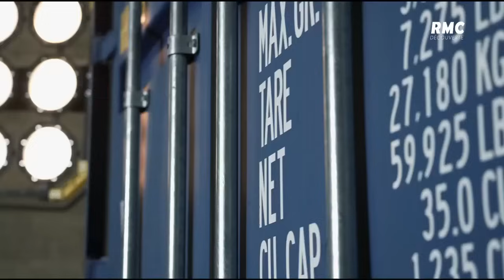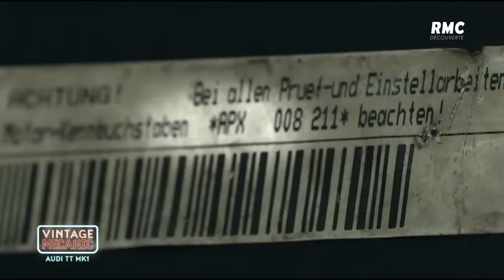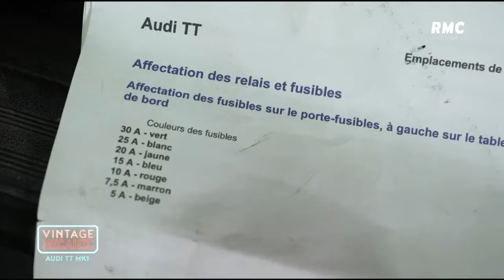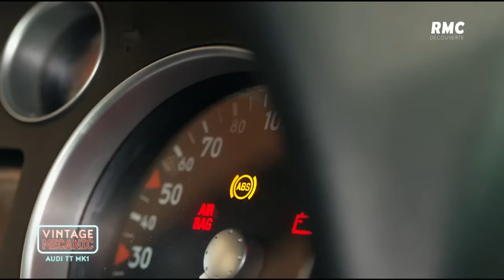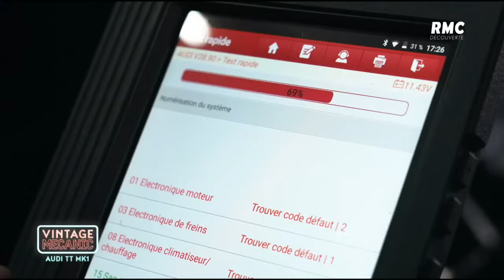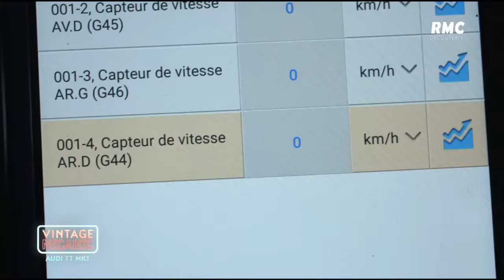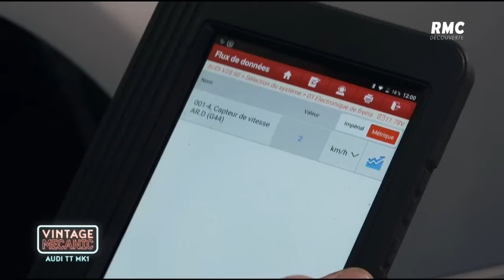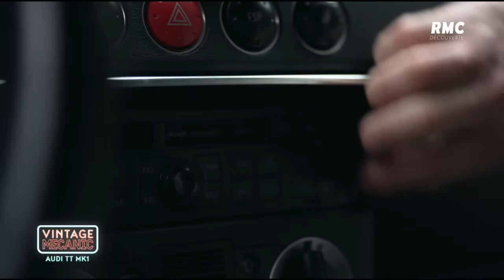Vintage Mecanic S09E09 Audi TT